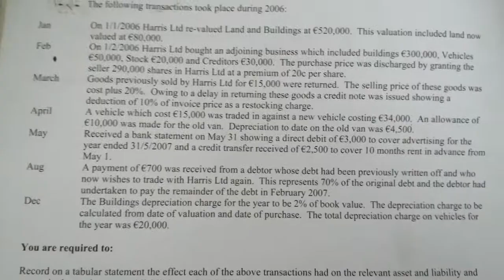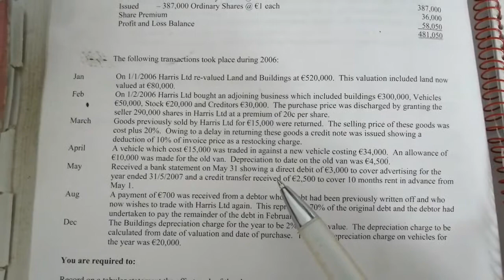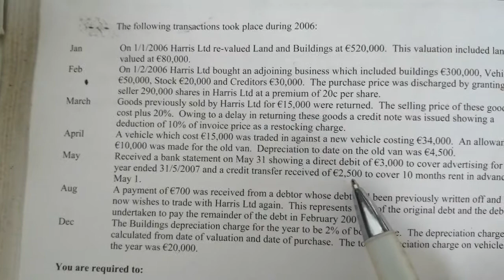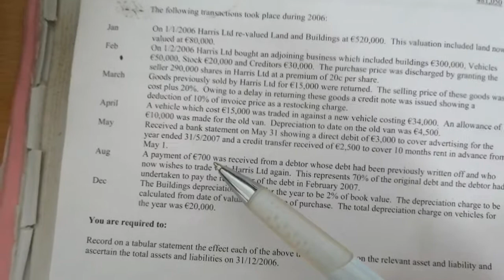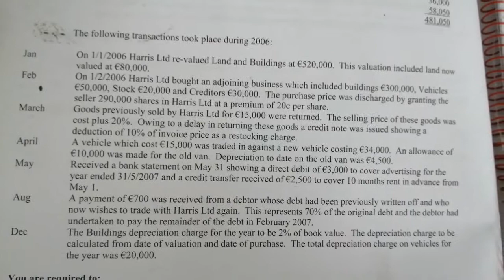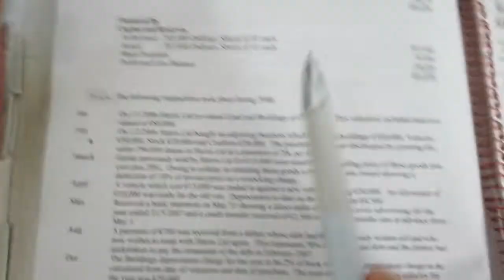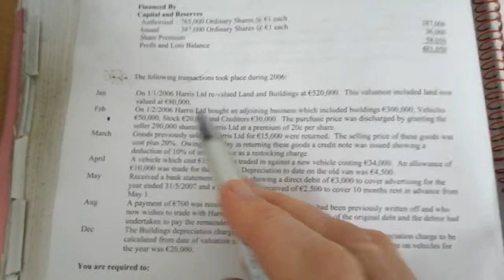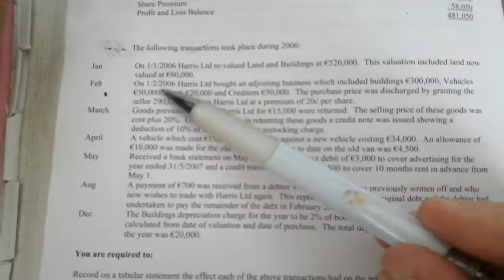Tabular Statement 2007 Part 1